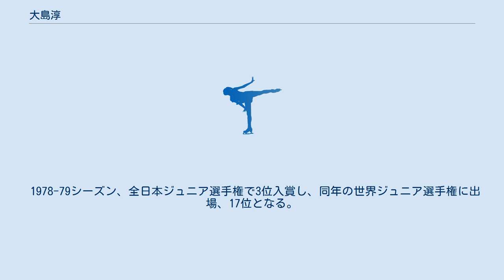大島淳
大島 淳（おおしま あつし、1965年10月19日 - ）は、日本の元フィギュアスケート選手（男子シングル）、元プロスケーター。
現在はコーチ。
12歳のときに山田満知子の元でスケートを始める。
その後、18歳のときに渡米しジェームズ・グローガンの指導を受ける。
 1978-79シーズン、全日本ジュニア選手権で3位入賞し、同年の世界ジュニア選手権に出場、17位となる。
1980-81シーズン、NHK杯に出場し10位、1981-82シーズンのNHK杯では11位に終わる。
1985-86シーズン、ユニバーシアードに出場し5位入賞する。
 選手引退後はロビン・カズンズの誘いでプロスケーターに転向し、1986年にはホリディ・オン・アイスに参加。
1989年にディズニー・オン・アイス、1994年よりプリンスアイスワールドに出場する。
プリンスアイスワールドでは八木沼純子とペアを組んだ。
2011年8月のプリンスアイスワールド岡崎公演・千秋楽を最後に、プロスケーターを引退した。
 2004年から2014年まで東京都高田馬場のシチズンプラザで、2014年から埼玉県上尾市の埼玉アイスアリーナでスケートのインストラクターを務めている。
 ^ 西田美和 Official Blog（スター淳バースデーパーティー） ^ THE SPORTS ORG ^ 大会 ユニバーシアード競技大会 過去の成績（冬季) - JOC ^ SPORTS COMMUNICATIONS - 八木沼純子（プロフィギュアスケーター）‹後編›「相性は手を握れば分かる!?」